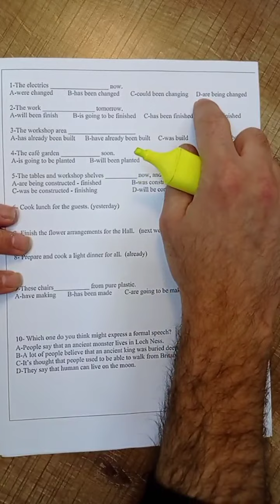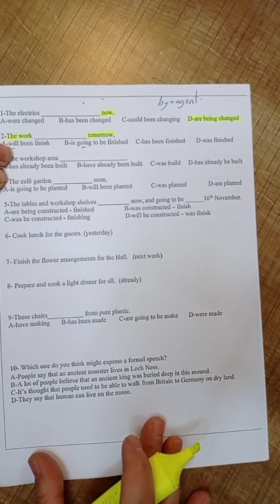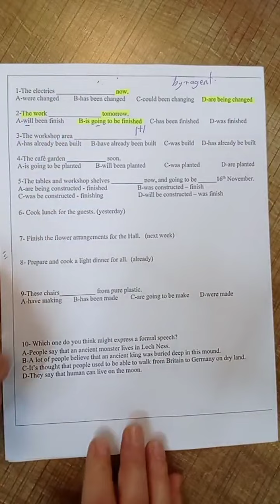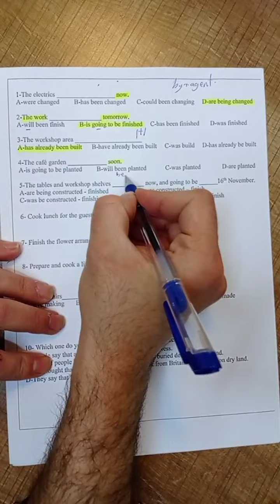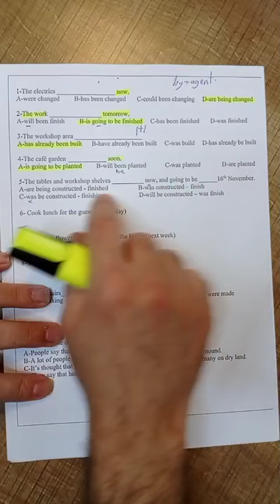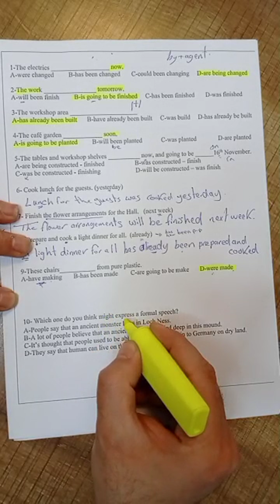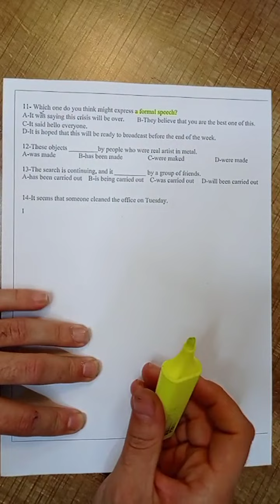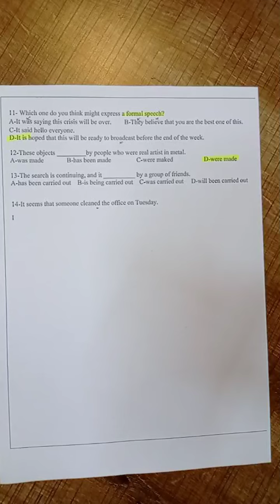Active and Passive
sunrise 12#yadgar institute# active#passive#
12 grade student#